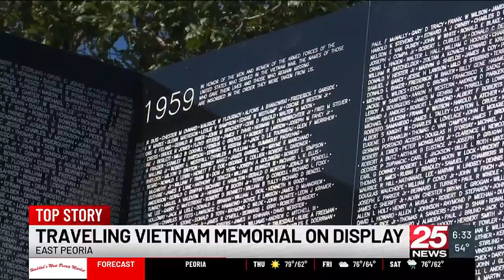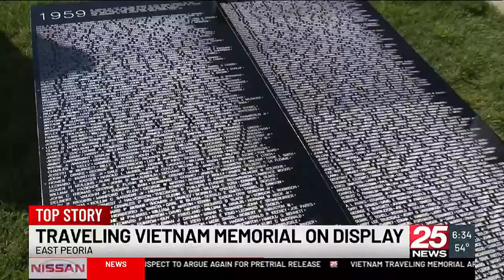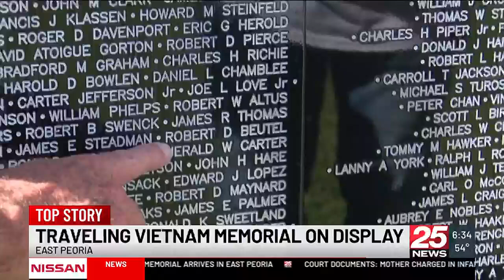Vietnam Traveling Memorial arrives in East Peoria